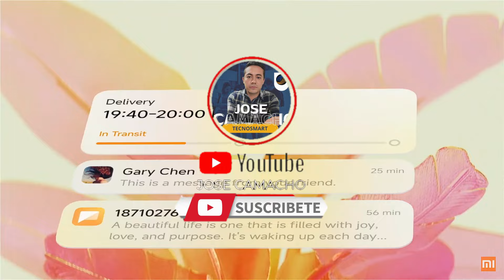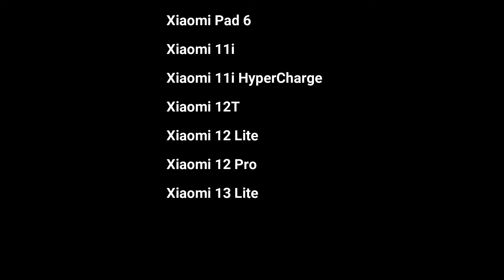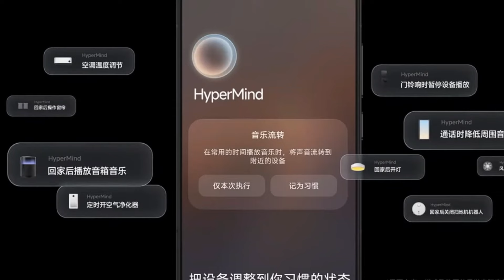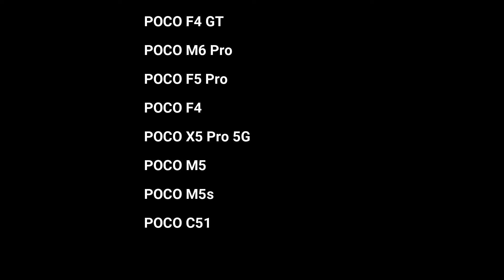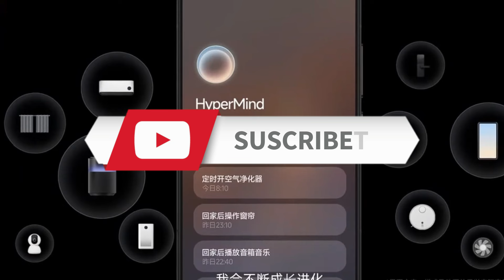🤩 SUPER LISTA DE ACTUALIZACION - ✈️parche de seguridad XIAOMI, REDMI Y POCO🥰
GRAN LISTA DE ACTUALIZACIONES XIAOMI RESMI Y POCO
muchos dispositivos son afortunados de recibir estas actualizaciones de parche de seguridad

no te lo pierdas !!!1

TIENES UN XIAOMI ?
NUESTRO FACEBOOK.